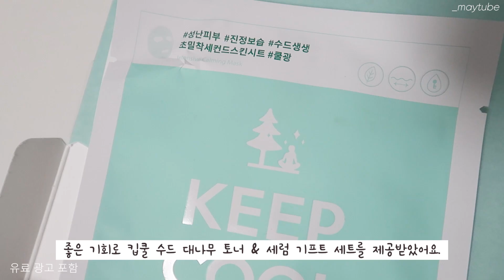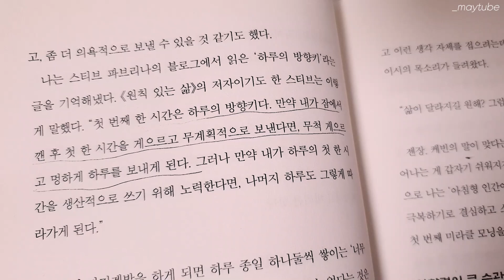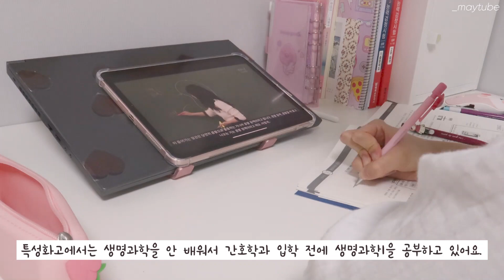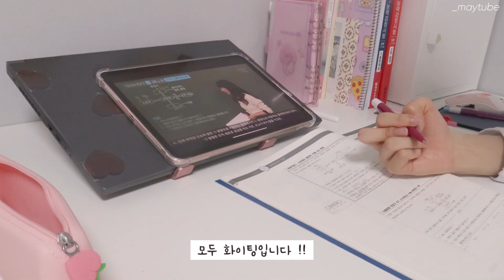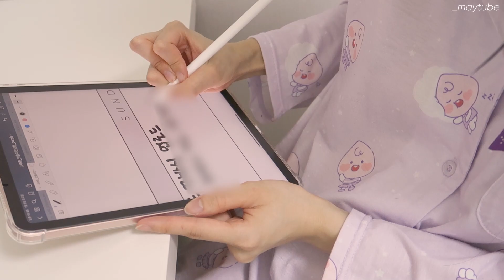[ENG/JP] 미라클모닝 브이로그🌞 | 수부지 모낭염 피부관리 | 간호학과 입학전 공부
🤍본 영상은 킵쿨로부터 제작비를 지원받아 제작되었습니다🤍

🌈 제품정보